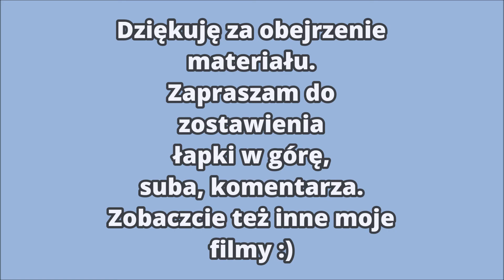Rośliny owadożerne 2020 rok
Hej! Z tej strony Michał, dzisiaj pokażę wam jak wyglądały moje owadożerne rośliny w pierwszej połowie tego roku.